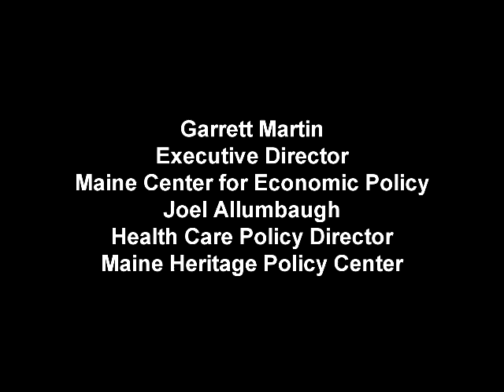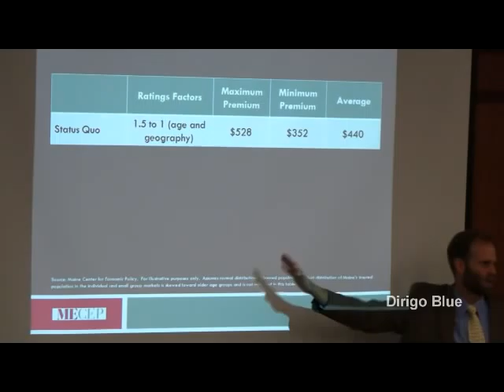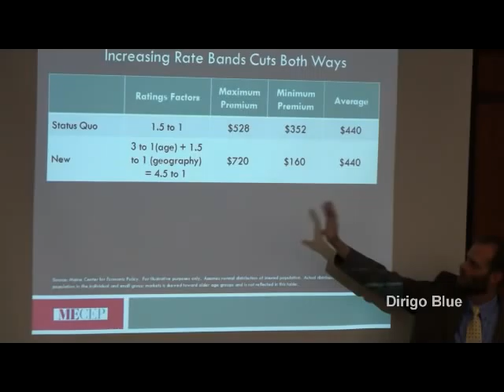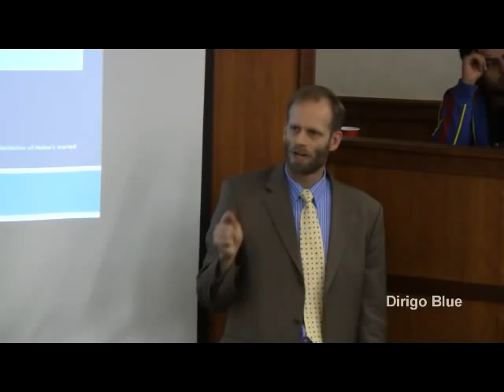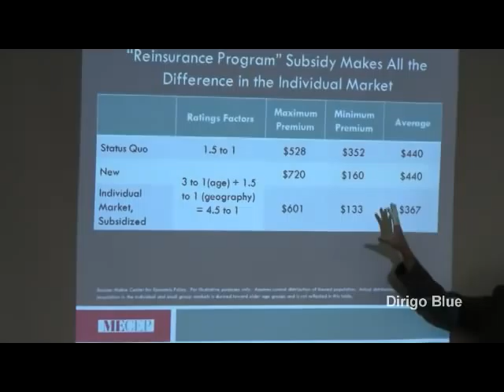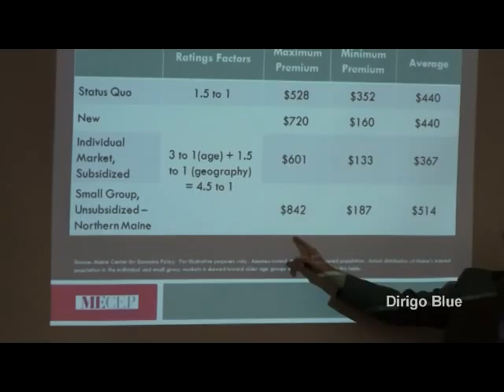Debate: Health Insurance Reform in Maine Part 1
A debate was held on health insurance reform in Maine. Debating were Garrett Martin, Executive Director of Maine Economic Policy Center (MECEP) and Joel Allumbaugh, Health Care Policy Director, Maine Heritage Policy Center (MHPC).

The debate was held at the University of Maine Law School on 31 October 2011